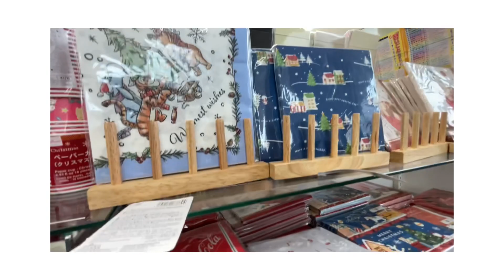Daiso Japon | Xmas2022 🎄💵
Llego la temporada navideña y la tienda del dólar te traer también novedades para esta navidad vamos de compras 👏🏻👏🏻👏🏻💵🎄